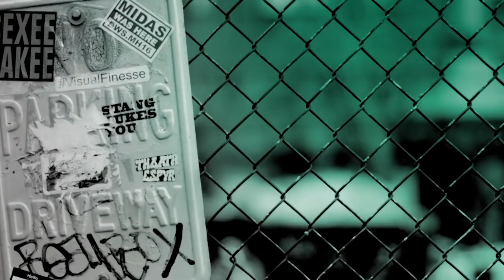Kaylee Bryant Talks The CW's "Legacies"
The town of Mystic Falls has a new generation of protectors in this spin-off of "The Vampire Diaries" and "The Originals." The Salvatore School for the Young and Gifted is home to Klaus Mikaelson's daughter Hope, Alaric Saltzman's twins Lizzie and Josie (Kaylee Bryant), and other young adults who are coming of age as witches, vampires and werewolves, nurtured to be their best selves and overcome their villainous impulses. Together, they rely on ancient folklore and tales to learn how to battle their far-reaching enemies and attempt to keep balance in the world.